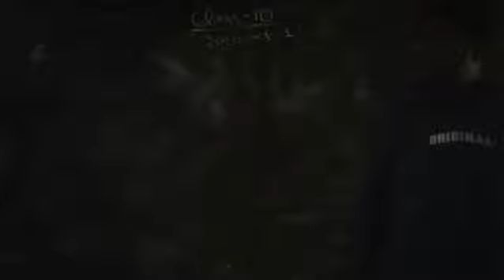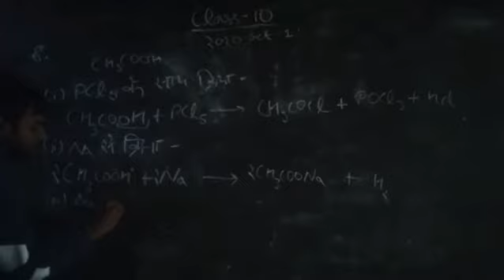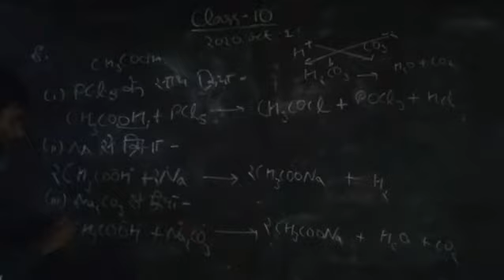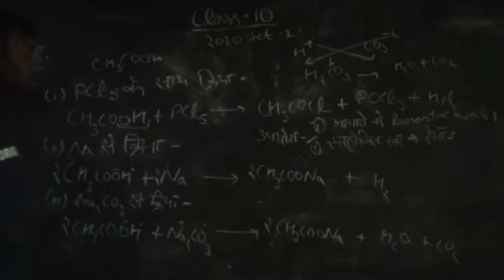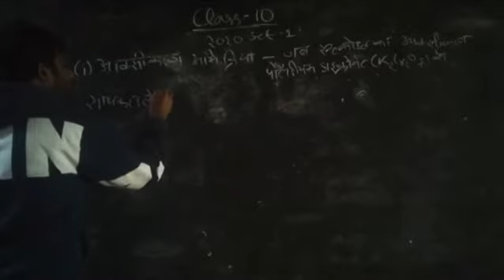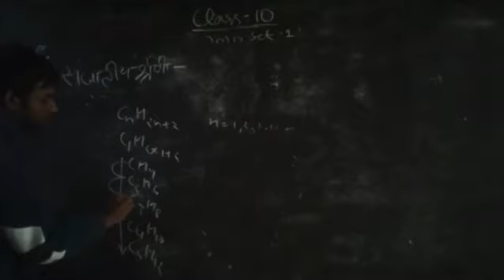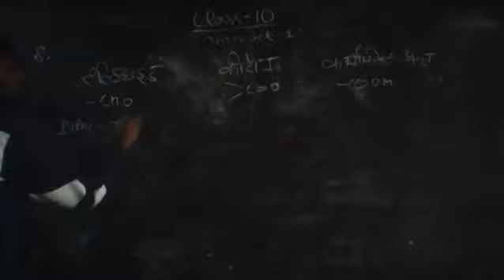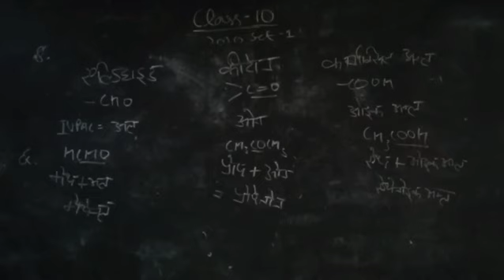Class 10 unsolved 2020 Set 1 खण्ड ख Chemistry By Adil Sir